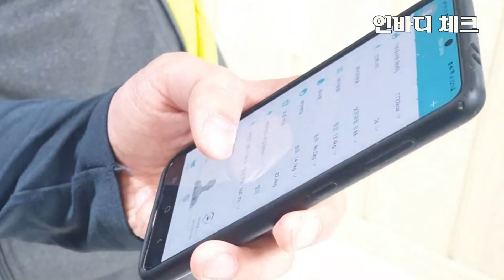키 큰 멸치들의 바디프로필 도전기#2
7월 바디프로필을 향해 나아가는 평균키 180cm 훈남들의 도전기! 2탄!!

벌써 새로운 도전을 시작한지 3개월 가까운 시간이 흘렀는데요! 과연 얼마나 잘 실천하고 변화하고 있을지 영상을 통해 확인 해보시기 바랍니다!

각종 운동 팁도 포함되어 있으니 좋은 꿀팁들 많이 얻어가세요~~👀